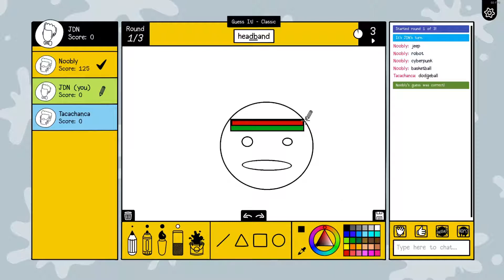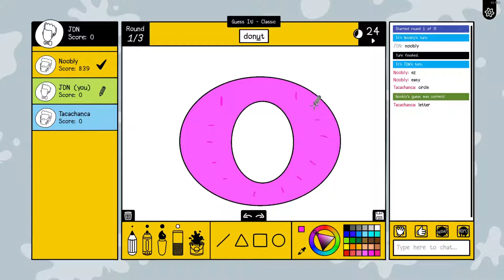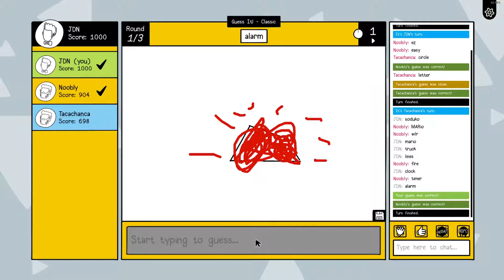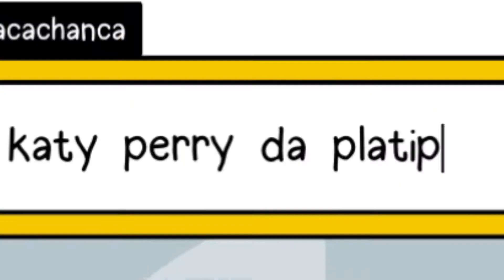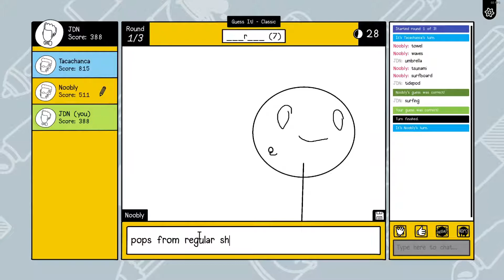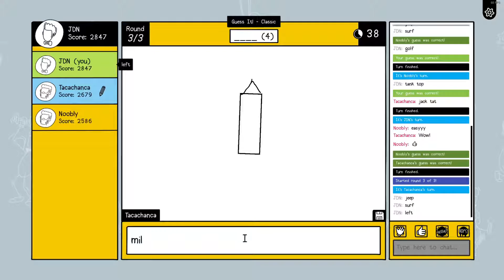This Game Is Just Like Skribbl.io - Scribble IT! Funny Moments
Soon To Be Your Favorite Youtuber

- Other People To Sub To -